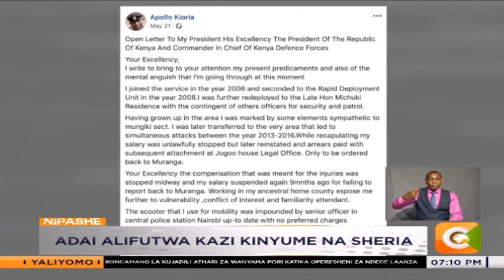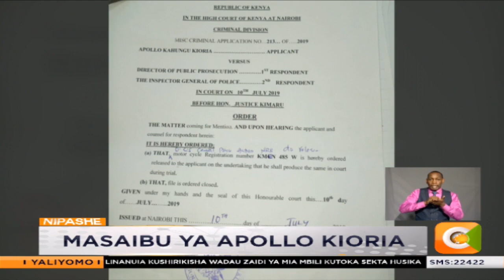Polisi aliyefutwa kazi kinyume na sheria alia mahakamani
Si kawaida kwa afisa wa polisi kuandika malalamiko yake katika mitandao ya kijamii. Apollo Kioria aliandika masaibu yake kwenye mtandao na kuelekea mahakamani kutafuta haki kwa madai kuwa alifutwa kazi kinyume na sheria. Hata hivyo, safari yake ya kutafuta haki imekuwa ya machozi mengi kama anavyoarifu Sophy Roberts